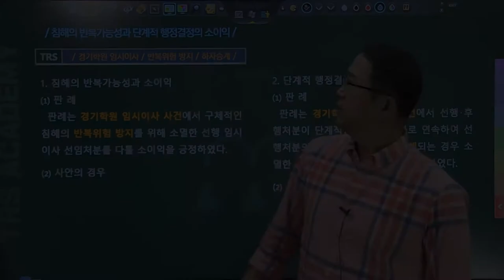#171 침해의 반복가능성과 단계적 행정결정의 소이익